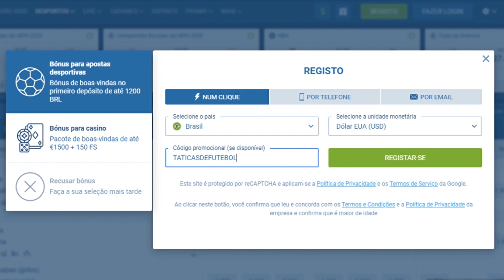FAVORITO A TUDO?! A melhor maneira de encaixar Messi, Neymar, Mbappé & Cia no PSG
Aqui está o seu bônus de até 300 dólares na 1xbet

Para ganhá-lo, digite o nosso código promocional: TATICASDEFUTEBOL

FAVORITO A TUDO?!

Com Messi, ganha ainda mais força a pergunta sobre como encaixar todas as peças do quebra-cabeça do PSG: Donnarumma chegou para possivelmente tomar a posição de um ótimo goleiro como Keylor Navas; Sergio Ramos se junta a Marquinhos para ser potencialmente a melhor dupla de zaga do mundo; Hakimi assume o lado direito para tentar dar alguma proteção defensiva por ali, mas fundamentalmente para levar perigo mais à frente; Wijnaldum é um titular quase certo se conseguir ser tudo o que já foi no Liverpool de Klopp ao longo dos últimos anos; e sem contar, claro, o trio de ataque que se desenha destruidor com o argentino ao lado de Neymar e Mbappé, caso o francês realmente permaneça no clube por pelo menos uma temporada.

Na nossa visão, são dez "titulares permanentes", com outros três podendo se juntar a eles a depender das circunstâncias de cada partida: Kimpembe, se Pochettino quiser usar três zagueiros; Paredes, para dar equilíbrio a partir do meio-campo; e Di María, especialmente nos jogos mais tranquilos de Ligue 1, quando atacar o tempo todo se aproximar de uma obrigação.

Todos os detalhes estão nesta análise tática que você pode assistir agora mesmo.